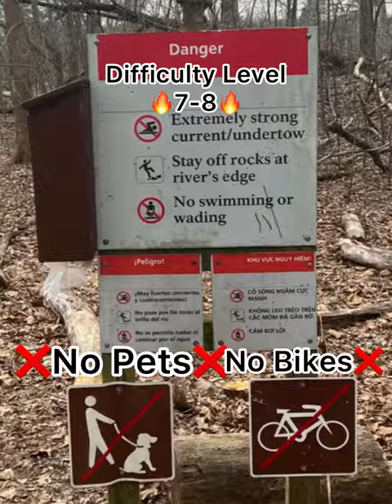Billy Goat Trail 🥾⛰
If you are looking for a good hike with plenty of views along the way then you have to check this one out!

You have to park about 1/2 a mile away from the actual trailhead so don’t worry about not seeing the trail when you park. Also if you don’t get there early you will have to find parking in the streets nearby.

If you have weak ankles be careful! Lots of rocks and climbing in this hike⚠️🙌🏼⚠️
(I enjoy it 🤷🏻‍♂️)

Musician: LiQWYD